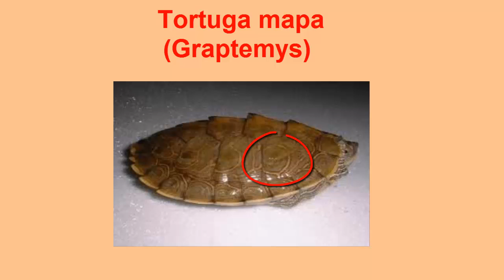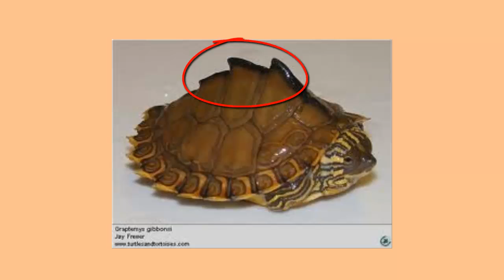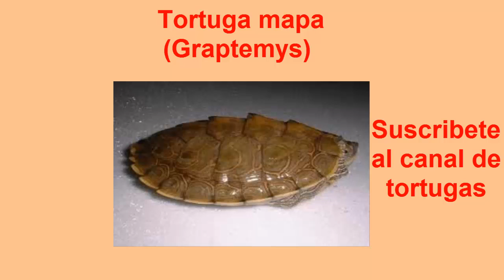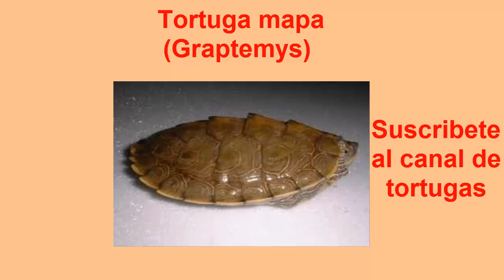3-Tortuga Mapa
Una nueva especie de  tortuga que vengo a explicaros en general espero que os guste.